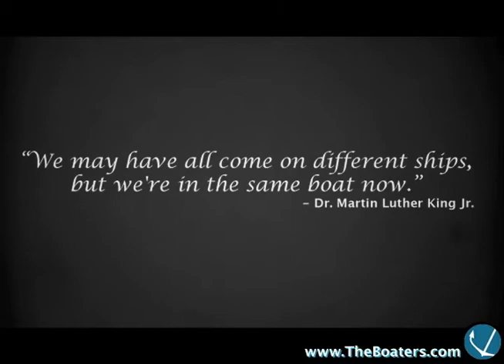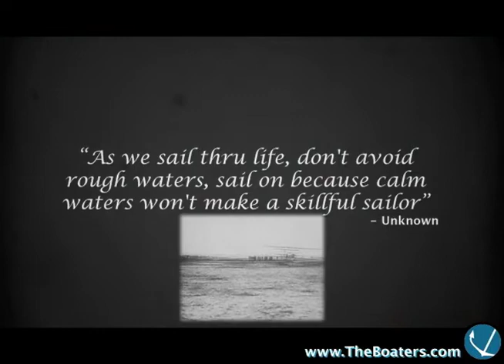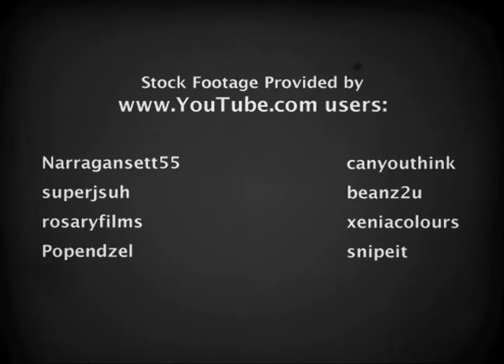Boater's Wisdom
TheBoaters.com asked me to produce a viral video to help drive traffic to the site.  The idea was to make an inspirational type video with quotes.  I wanted to breakaway from the mold of life affirming pictures of flowers, sunset, and cheesy music.